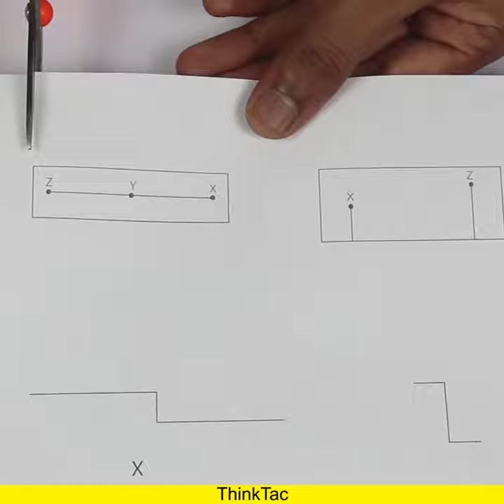Body Joints - Wing Folding | ThinkTac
It may look simple to the eye, as most beautiful things do, but the functioning of a bird's wings is quite complex indeed. Here, using everyday materials like straws and skewers, we make a lovely model to demonstrate the movements of a bird's wings which allow it to move upwards (and propel forwards) when the wings flap downwards. However, when the wings flap upwards, a bird doesn't need the reverse to happen! And this model shows exactly how ingenious evolution has been in designing the flying gait of birds and other airborne creatures!